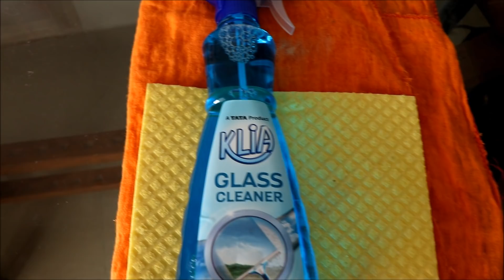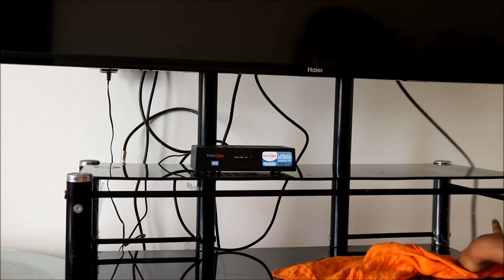தமிழில் VLOG |Daily Cleaning Routine | Ridhu Cleaning With Me | Funny Shots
Cleaning our home becomes tough if we dump things daily. Especially with kids cleaning is tougher .

Clean home paves for a healthier lifestyle. Here is my daily cleaning routine that I follow. it's simple,easy and time saving too.

💜  With lots of live from AishuRamRidhan 💜

Products Links

PLAY MAT

Angel Bear Large Double Sided Baby Play and Crawl Mat (Multicolour, 6.5 X 6 ft Print May Vary)

PEPPA MAGNET BOOK

Peppa Pig: Marvellous Magnet Book

TOUCH AND PLAY BOOK

Baby Touch: Colours

Touch and Feel Playbook (The Very Hungry Caterpillar)

SET OF 10 BOARD BOOKS

Face Book Official Page : AishwaryaRamji
English Channel : Aishwarya Ramji

QUIT YOUTUBE

2 SIMPLE BABY SNACKS

All content showcased is copyrighted and please stop spreading negativity, stop commenting harsh or using violent words. All are different and unique, pls do not compare. Live happy, let others live happily😘